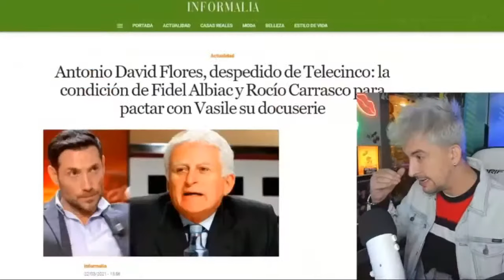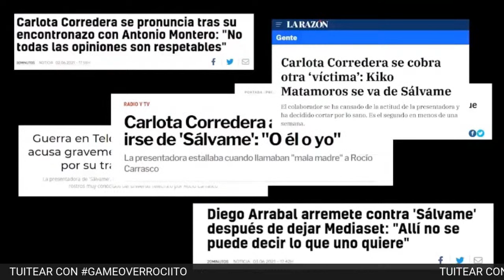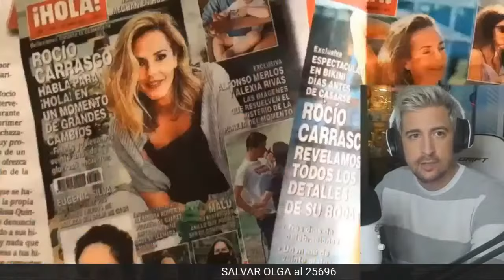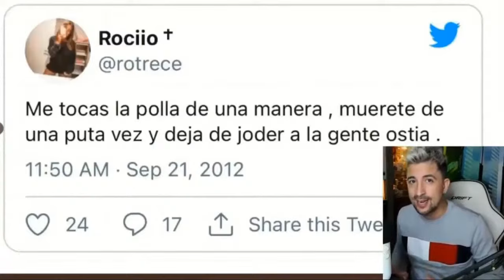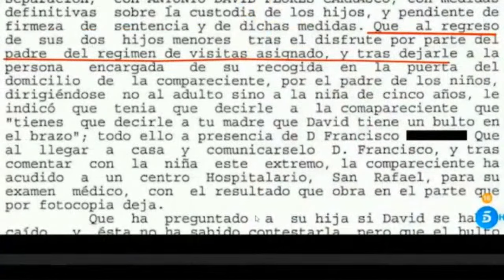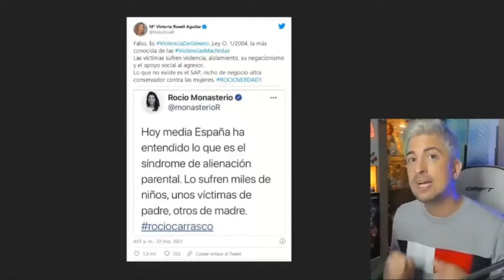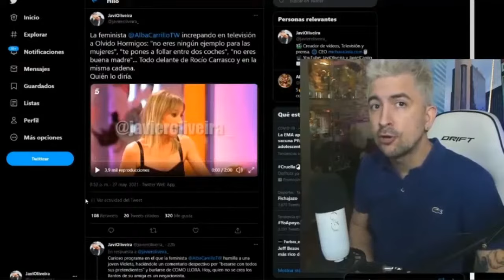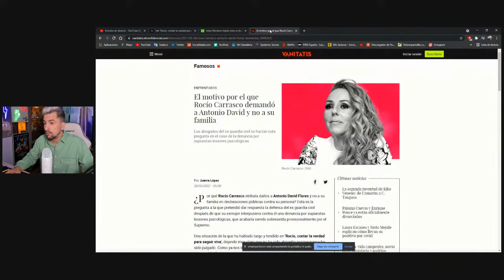Rocío Carrasco, yo no te creo: GAME OVER.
🖥️ Mi SETUP.

💰 Si quieres apoyar mi contenido